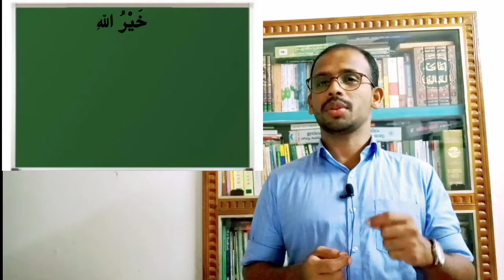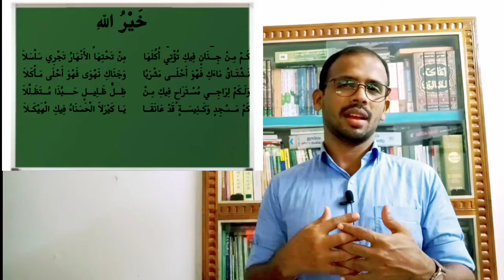PLUS TWO ARABIC CHAPTER-1 PART-2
SIRAJUDHEEN SIR
30-06-21